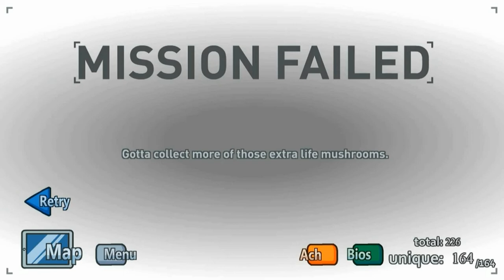The Henry Stickmin Collection - Completing the Mission - Ending SBO Loquendo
Ending: Special BROvert Ops

Luego de que Charles ayudará a Henry a escapar del complejo el general los pone al tanto del plan de los Toppats, así que el equipo de Henry y Charlas volverá a hacer de las suyas contra los Toppats

0:00 Intro
0:31 Panel de Finales
1:11 Instrucciones del General
2:01 Techo de la Torreta SAM
3:47 Cruzando al otro lado
4:49 Bahía de Almacenamiento
6:33 Sala del Motor
7:45 Sala de Líderes
9:34 Cabina
11:41 Final: Hermanos de Operaciones Especiales en Cubierto